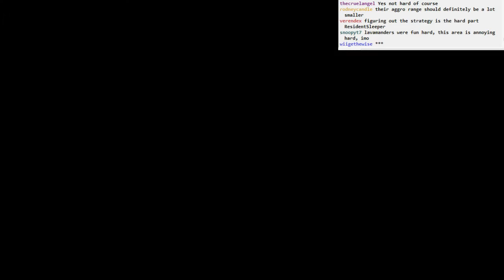Dark Souls II: The Worst of Shrine of Amana, part 2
An amazing potpurri of mages, INVADING mages, alligators, water, laser beams, and oh yeah, gravity.